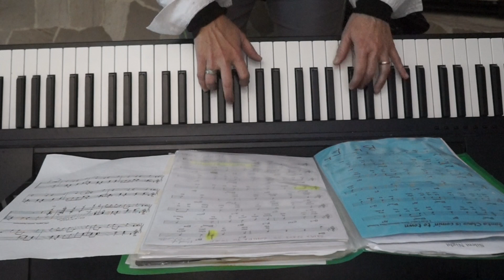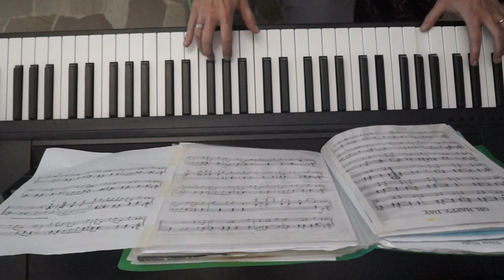MEDLEY NATALIZIO - IL PIANO SUL TUBO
Oggi un video un po’ diverso dal solito, un mix delle canzoni natalizie più famose. BUON NATALE!
Il metodo giusto per imparare il Medley Natalizio è quello di mettere in riproduzione il video a velocità più ridotte e, alla stessa velocità, suonare la canzone al pianoforte o sulla tastiera, in questo modo allenerete la vostra capacità manuale e, dopo alcune ripetizioni, aumentando la velocità, sarete in grado di suonarla anche assieme al video alla velocità normale in pochissimo tempo!

Buon divertimento!